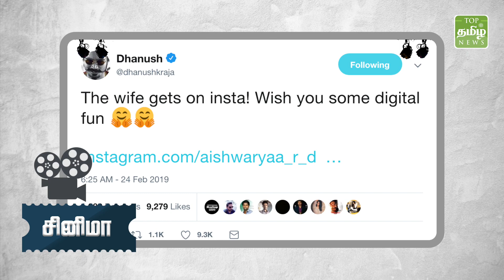இன்றைய சினிமா செய்திகள் | 25-02-2019 | Top Tamil News